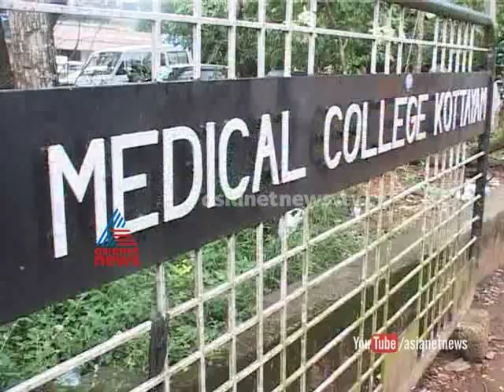Lady delivers in closet: Kottayam medical college